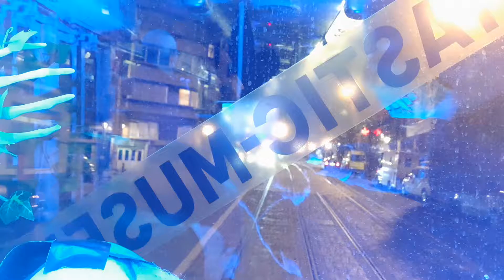Tram HALLOWEEN du Musée d'Art Fantastique Belge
EXCLUSIF !
Le Musée d'Art Fantastique Belge nous invite en VIP pour une vidéo fabuleuse au cœur d'un tram pour la grande & belle fête d'HALLOWEEN en Belgique !

Nous sommes en compagnie du conservateur du musée le plus atypique de la capitale de l'Europe ; Michel Dircken, nous dévoile entre humour et consternation la situation actuelle du milieu des Arts !

Brussels is fantastic ! Ce musée, l'un des plus étrange de Bruxelles, présente des pièces de différentes générations qui ont toutes un point commun avec le fantastique ou le surréalisme.
Sa collection mélange de nombreuses techniques et invite à l’imaginaire et au voyage.

C’est à la manière d’un vrai cabinet de curiosités que le musée propose aux visiteurs une balade ultra-fantasque et unique. Passés à la moulinette du troisième millénaire, Bosch, Breughel, Delvaux, Magritte, Hergé ou Rops ne renieraient sans doute pas cet endroit fantasmagorique en plein cœur de Bruxelles !

Pour y aller : (close - fermé pour le moment)
Transports en commun :
Tram : 81, 92, 94, 97

Adresse : Rue Américaine 7, 1060 Bruxelles
Téléphone : +32 / 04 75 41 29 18

... like et merci pour le partage de la vidéo ...
RDV sur Facebook les amis.
Abonnnnnnnnnnnnnnnnnnnne toi !